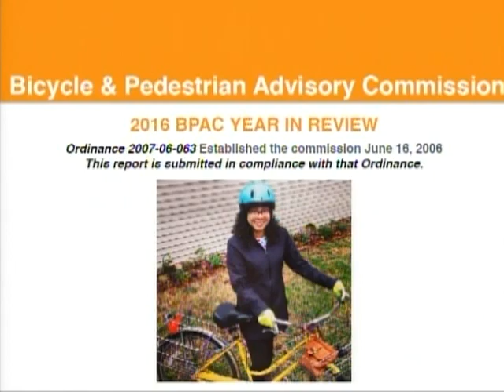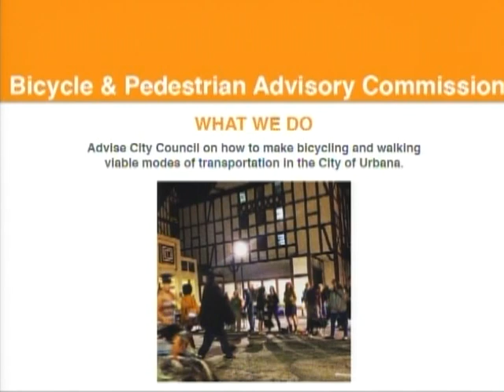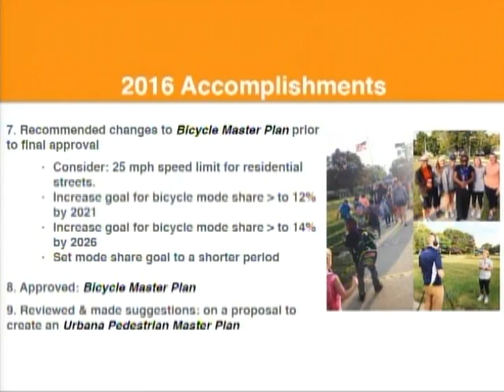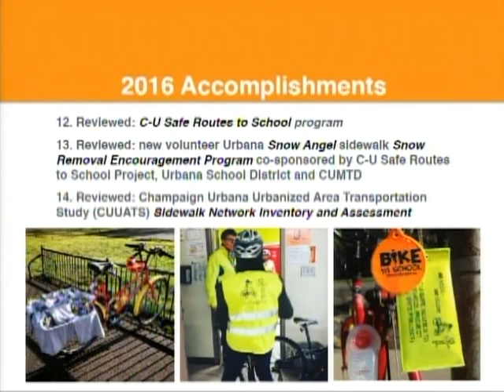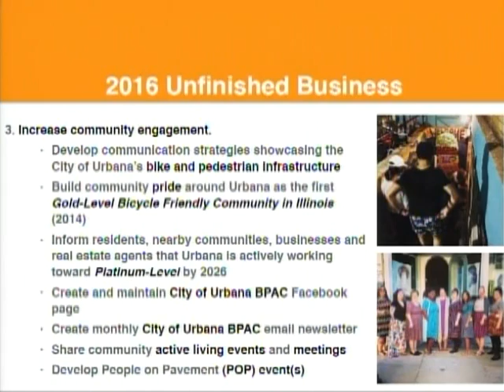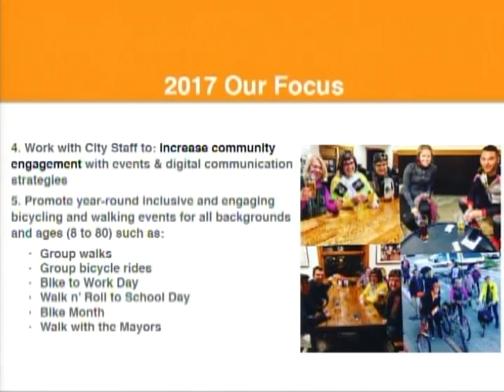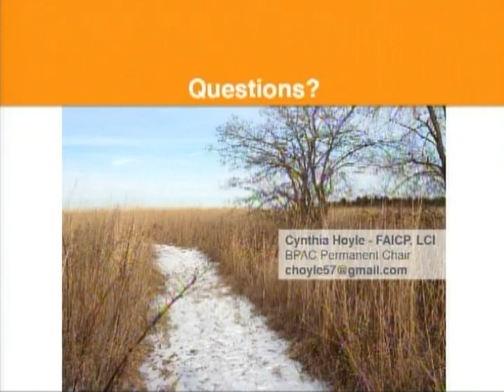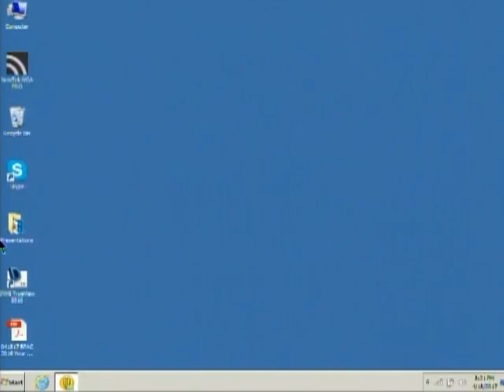Bicycle Pedestrian Advisory Commission Meeting - April 18, 2017